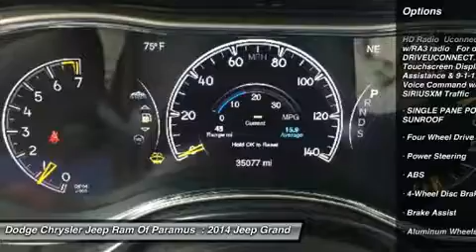2014 Jeep Grand Cherokee P9341